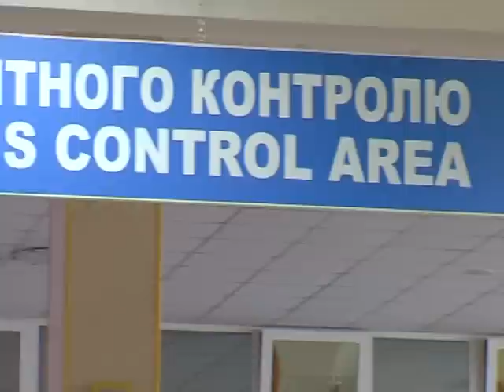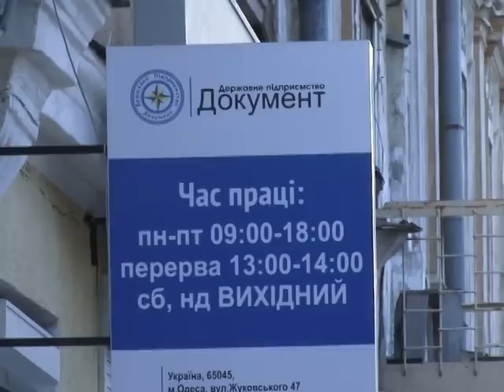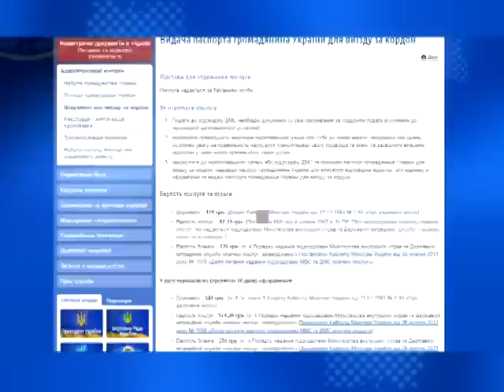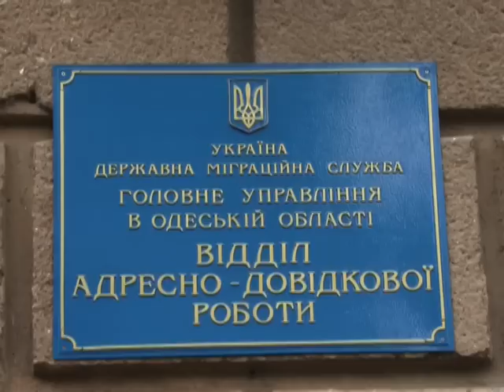Одесса под контролем. Загранпаспорт за 377,15 грн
Специальный корреспондент проекта "Одесса под контролем" Ирина Гриб сделала своё расследование и выяснила почему одесситы переплачивают за загранпаспорт и как этого избежать.